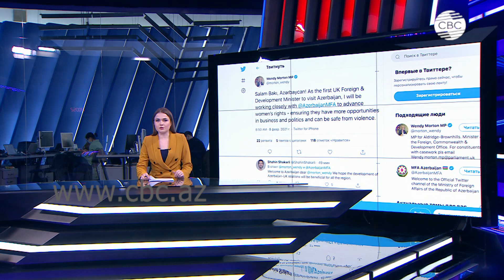Госминистр Великобритании находится с двухдневным визитом в Баку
Государственный министр Великобритании по европейскому соседству Венди Мортон находится с двухдневным визитом в Баку. Об этом политик написала в своем Twitter. Визит направлен на укрепление сотрудничества между Великобританией и Азербайджаном в сферах развития «зеленой» энергетики и мер против изменения климата. Стороны также намерены обсудить вопросы мира и стабильности в регионе Южного Кавказа. Кроме того, Венди Мортон примет участие в очередном заседании по стратегическим и политическим консультациям между Соединённым Королевством и Азербайджаном. По итогам ожидается подписание Меморандума о взаимопонимании.